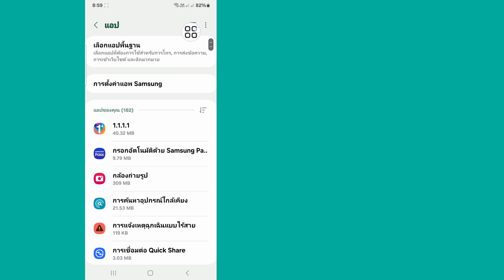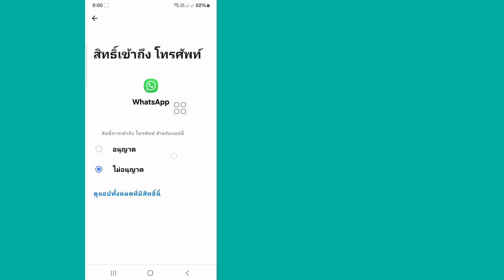วิธีแก้ไขปัญหาการเชื่อมต่อการโทรของ Whatsapp | ปัญหาการเชื่อมต่อการโทรผ่านวิดีโอ WhatsApp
ในวิดีโอนี้ฉันจะแสดงวิธีแก้ไขปัญหาการเชื่อมต่อการโทรของ whatsapp ในปี 2024 โดยใช้วิธีการใหม่ ฉันจะแสดงกระบวนการที่ง่ายที่สุดในการแก้ไขปัญหาการเชื่อมต่อการโทรของ Whatsapp ในปี 2024 ดังนั้นดูวิดีโอแบบเต็มต่อไปโดยไม่ข้ามเพื่อทราบวิธีแก้ไขปัญหาการเชื่อมต่อการโทรของ Whatsapp ในปี 2024.

คำถามของคุณเกี่ยวกับวิธีแก้ไขปัญหาการเชื่อมต่อการโทรของ whatsapp 2024:

1.เหตุใดการโทร WhatsApp ของฉันจึงแสดงว่ากำลังเชื่อมต่ออยู่
2. เหตุใดการโทร WhatsApp ของฉันจึงไม่เชื่อมต่อ?
3. ปัญหาการเชื่อมต่อการโทร whatsapp
4. วิธีแก้ไขแฮงเอาท์วิดีโอ Whatsapp ไม่ทำงาน

🔑 ข้อจำกัดความรับผิดชอบ:
วิดีโอนี้มีวัตถุประสงค์เพื่อการศึกษาเท่านั้น เราไม่รับรองหรือสนับสนุนความพยายามในการเข้าถึงบัญชีหรือรหัสผ่านโดยไม่ได้รับอนุญาต ปฏิบัติตามพฤติกรรมที่มีจริยธรรมและเคารพความเป็นส่วนตัวของผู้อื่นในการโต้ตอบออนไลน์ของคุณเสมอ

💭 มีคำถามเกี่ยวกับบทช่วยสอนนี้หรือไม่? เขียนความคิดเห็นให้ฉันด้านล่าง!

💙 ตามฉันมา 💙
1️⃣ อินสตาแกรม

ขอบคุณมากสำหรับการมองหา อย่าลืมสมัครรับโซเชียลมีเดียและวิดีโอเทคโนโลยีเพิ่มเติม! ขอบคุณสำหรับการสนับสนุนของคุณ!!